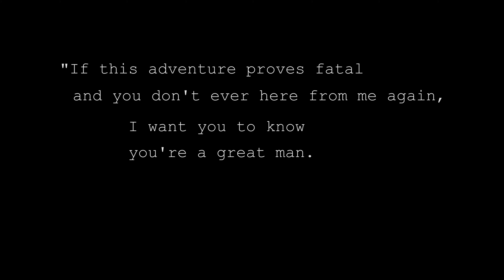Into the Wild Chapter 14 Summary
Chapter 14
In McCandless’ last post card to Westerberg, he wrote “if this adventure proves fatal and you don’t ever hear from me again I want you to know you’re a great man. I now walk into the wild.” Because of this, many people think that he was suicidal and never attended to come out. Krakauer thinks that his death was unplanned, based on how McCandless was with others before his adventure and from Krakauer’s own personal experience.
Krakauer admits to growing up moody and having father issues. Krakauer spent most of his youth climbing various mountains in Alaska and Canada. In 1977, he decided to climb a peak known as the Devil’s Thumb. He was 23 and no one had ever climbed it’s north wall. He was a carpenter, and one day told his boss he was quitting and that same day he left for Alaska.
The Devils’ Thumb is outside a village called Petersburg on the Alaska Canada border. You can only get there by boat or plane. He couldn’t afford a plane, so he abandoned his car and hitched a ride on a salmon boat. One night as he was steering the boat, he saw a mule deer in the middle of the Fitz High Sound, just swimming in the middle of the night. When he got to Petersburg, he didn’t know what to do so he stayed at the library, and a woman, Kai Sandburn started talking to him and let him stay the night. Krakauer had earlier told himself he didn’t mind being alone, but talking and joking with Sandburn made him miss being with other people.
To get to the mountain from the village, Krakauer had to find a way across 25 miles of sea and then ski for 30 miles. While skiing, there were deep crevasses in the ice, so he had to use shower poles that he tied to his waist; in case he fell, they would hopefully catch the ice. Three days after leaving the village, he made it to the Stikine Ice Cap. Before he could finish plotting a course, snow began falling to the point where it was hard to see anything. He was lost in the broken ice, and at one point tried to cross an ice bridge that broke (luckily, his shower poles kept him from falling down the crevasse. That night he made it to a clearing and pitched a tent.
He planned on spending three weeks on the ice cap, but he didn’t want to carry all of that food and gear. So he paid a$150 to a bushpilot to drop off supplies at the foot of the Thumb. He made it to the drop point on May 6 but the plane never came. Finally, on May 10, he heard the plane. The plane, however, was too high to see Krakauer. Luckily, the pilot made a couple passes, knowing how dangerous it would be to leave him. The pilot finally saw Krakauer, dropped the supplies, and left; Krakauer felt alone and started to cry.
The next day, the weather was clear and warm, so Krakauer made his way to the mountain. The glacier was covered in knee deep snow and crevasses, making the trip very slow and tiring. After about 3 or 4 hours, he made it almost to the base of the actual climb, but he was already exhausted. At the face, a sheet of ice covered vertical rock for about 300 feet. He started using his axe to latch on to the two inch ice and started climbing. The rock itself was some 3000 feet almost vertical.
After climbing about 700 hundred feet using only his ice axes and crampons. When Krakauer hit 3700 feet, there was no more ice, and there was only rock. He couldn’t go up any higher with his axes. He went down a little, but couldn’t find another way up. He had to descend back down the face.